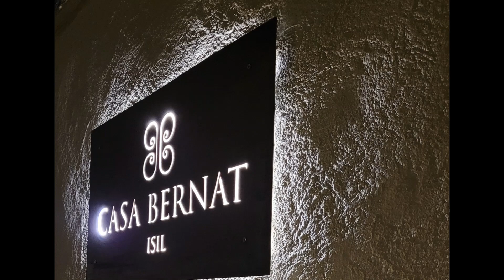Esquiad a Baqueira - Rellinars 2023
Cap de setmana llarg esquiant a Baqueira amb família i amics de Rellinars. Estada a Isil, Casa Bernat